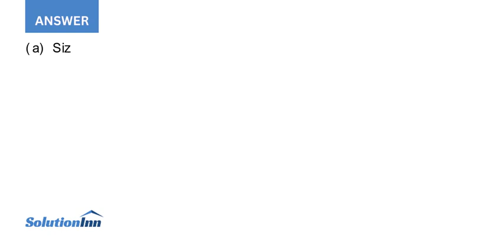A total of 50 000 was allocated to a project to detect and reduce insider theft in the ZipCar aut...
A total of $50,000 was allocated to a project to detect and reduce insider theft in the ZipCar auto parts store. Two alternatives identified as Y and Z are under consideration. The overall ROR on the $50,000 is expected to be 40%, with ...